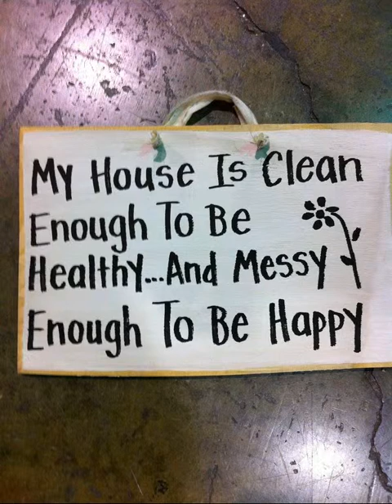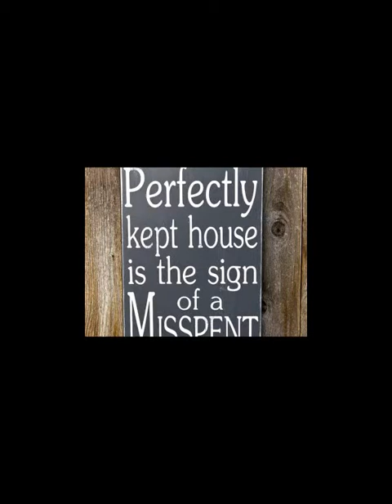Collide by Utopia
Track:1 Collide
EP (Album): Rainbow Ward
Artist: Utopia
Musicians: Jeff Wade and Muti Wita